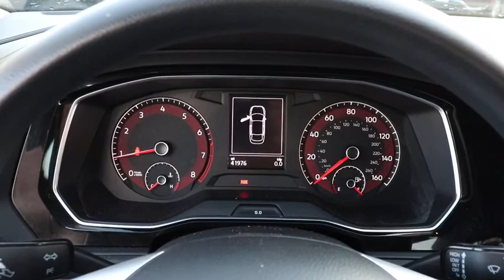2019 Volkswagen Jetta Matteson, Lansing, Oak Lawn, Northwest Indiana, Chicago, IL P19043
Black Uni Used 2019 Volkswagen Jetta available in Matteson, Illinois at South Chicago Dodge. Servicing the Lansing, Oak Lawn, Northwest Indiana, Chicago, IL area.

Clean CARFAX. Recent Arrival! Black 2019 Volkswagen Jetta FWD 8-Speed Automatic with Tiptronic 1.4L TSI$$$ Priced To Sell Fast!! $$$ Many Cars under $10k and under $5K!! 30/40 City/Highway MPGAwards:* 2019 KBB.com 10 Coolest New Cars Under $20,000 * 2019 KBB.com 10 Best Sedans Under $30,000Welcome to the South Chicago CDJR website, a fast and convenient way to research and find a vehicle that is right for you. Whether you are looking for a new or used Chrysler, Dodge, Jeep or Ram car, truck, or SUV you will find it here. We have helped many customers in or near Blue Island, Burbank, Calumet City, Chicago, Cicero, Evergreen Park, Harvey, La Grange, Maple Park, Matteson, Oak Lawn, Oak Park, Orland Park, Palos Heights, Palos Hills and Tinley Park find the Chrysler, Dodge, Jeep or Ram of their dreams! We know that prospective customers are extremely well educated when researching their next vehicle. South Chicago CDJR has made it easy to get all the available vehicle information so you can spend less time researching and more time enjoying your purchase.